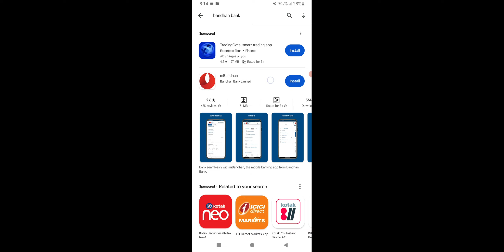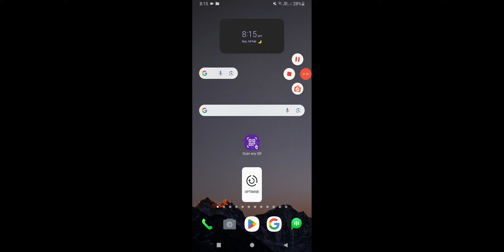Bandhan Bank OTP Nahi Aa Raha Hai Kya Kare, How To Fix OTP Not Received in Bandhan Bank